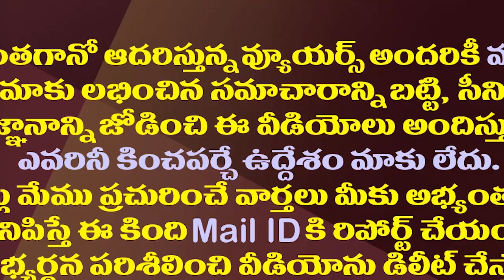ఆ లేఖతో చిక్కుల్లో ఏబీవీ..చర్యలకు సర్కారు సిద్ధం| AP Govt Initiates Disciplinary Action Against ABV